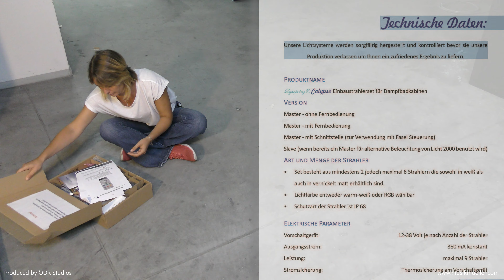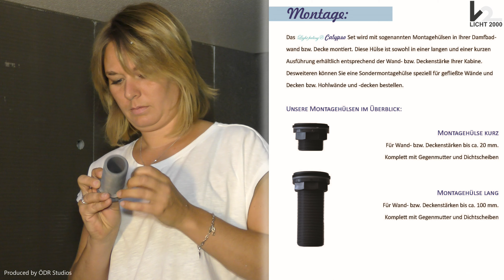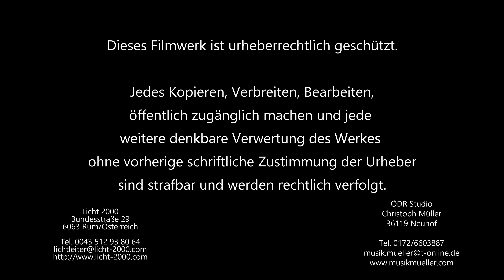Werbefilm gefällig? Kein Problem mit den ÖDR-Studios erreichen Sie Ihr Ziel - Montagefilm: CALYPSO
Die ÖDR-Studios !  Viele kennen die ÖDR-Studios lediglich von Konzert- und Musikproduktionen.  Hinter diesem Namen verbirgt sich jedoch viel mehr.

Hier sehen Sie zum Beispiel den Montagefilm zu dem Saunalicht CALYPSO.

Imagefilme, Werbespots, Interviews. Dokumentarfilme und TV-Produktionen werden von den ÖDR-Studios international in Hessen produziert.

Scheuen Sie sich nicht direkt bei den ÖDR-Studios nachzufragen um Ihre Filmträume wahr werden zu lassen. Optimierte Arbeitsabläufe garantieren Ihnen das beste  Preis-Leistungs-Verhältnis.